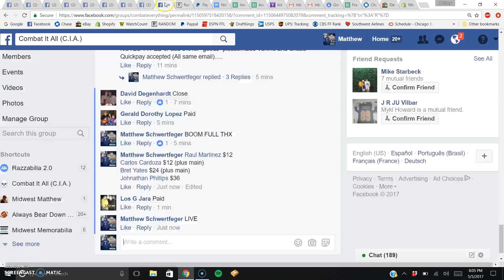mini for choice